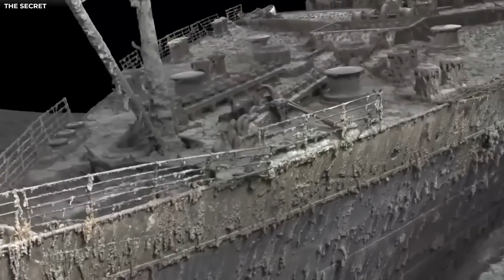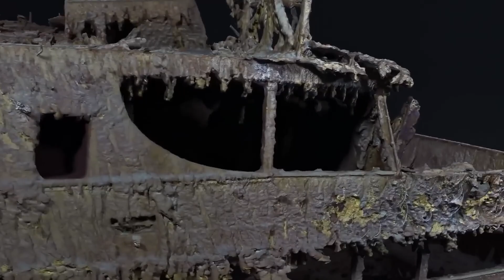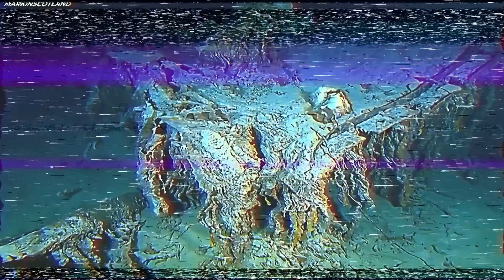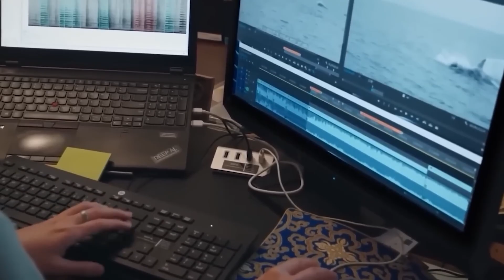Underwater Drone Footage Just Revealed What’s Still Moving Inside the Titanic Wreck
Deep beneath the icy waters of the North Atlantic, new underwater drone footage has captured something that left scientists speechless. Over a century after the Titanic sank, something is still moving inside the wreck — and experts can’t explain what it is. From mysterious shadows to strange light anomalies, this footage could change everything we thought we knew about the world’s most famous shipwreck.

Was it a deep-sea creature… or something far more unsettling?
Join us as we dive into the dark secrets of the Titanic, explore the latest discoveries by marine archaeologists, and uncover the haunting truth buried 12,000 feet below the ocean’s surface.